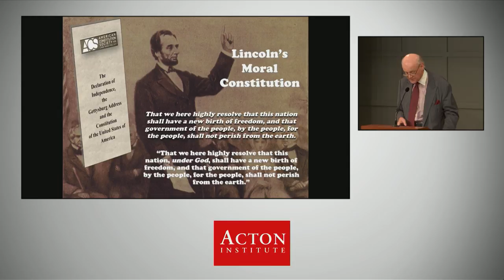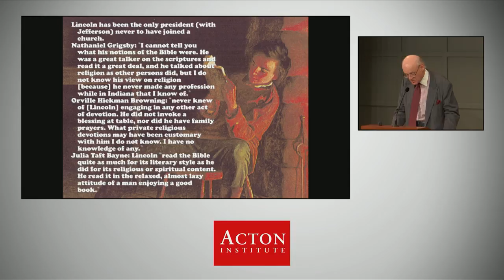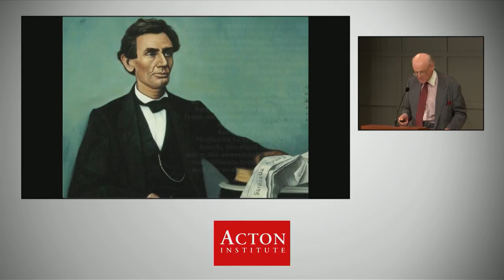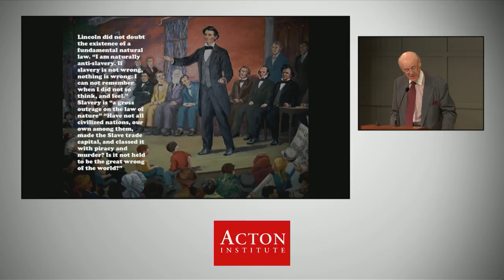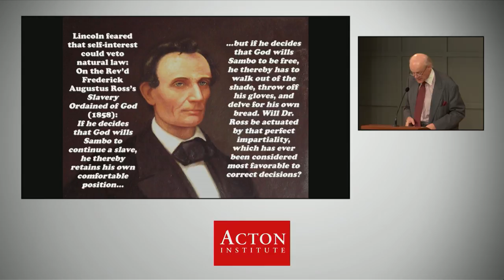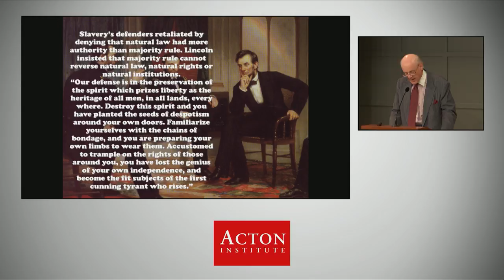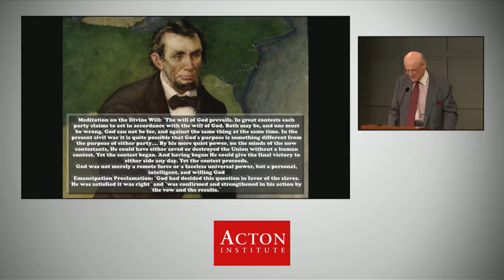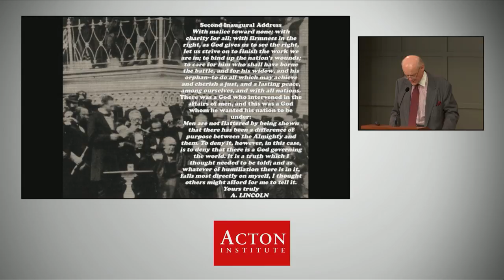The Moral Constitution of Abraham Lincoln (Alan Guelzo - Acton Institute)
As one of only two presidents to have never formally joined a church, people have wondered just how much Abraham Lincoln himself was under God when he said that the United States should consider itself as such as it strove for a new birth of freedom.

However, the Civil War shifted the ground decisively under Lincoln's feet. In the cauldron of war, he discovered that God was not merely a remote force or a faceless universal power, but a personal, intelligent, and willing God who intervened in the affairs of men, to direct them in ways that they could not even begin to imagine.

This was a God whom he wanted his nation to be under.

Allen C. Guelzo, Ph.D.
Gettysburg College
Director of Civil War Era Studies

Allen Guelzo, Ph.D. is the Director of Civil War Era Studies and the Henry R. Luce Professor of the Civil War Era at Gettysburg College in Gettysburg, Pennsylvania. During 2017-18, he has served as the Wm L. Garwood Visiting Professor in the James Madison Program in American Ideals and Institutions at Princeton University. He holds the MA and PhD in history from the University of Pennsylvania.